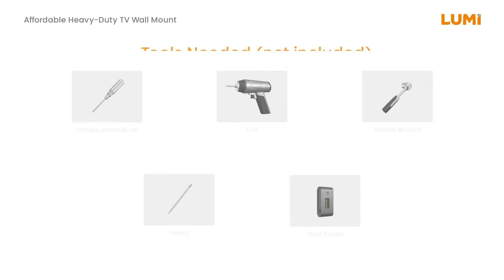LP73-69T Affordable Heavy-Duty TV Wall Mount Installation Guide (Step-by-Step) - LUMI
In this video, LUMI will show you how to mount the heavy-duty TV wall mount! To address the gap in the niche market of heavy-duty large-sized TV wall mounts, the LP73-69T Affordable Heavy-Duty TV Wall Mount is a reasonable solution. In terms of safety, a quick-release spring lock is anti-theft and only takes seconds to install. Choose LP73-69T to grasp more market share quickly!
Located in the port city of Ningbo, LUMI provides mounting solution products for the office, home, and pro audio & visual market. LUMI is one of the few manufacturers of brackets and mounting solutions that do not sell against or compete with our customers. Our focus is on providing the OEM/ODM market with the most innovative mounting solutions with the best quality at the lowest prices. You have our loyalty and our attention alone. LUMI provides every customer with exceptional, world-class tech support and customer service.